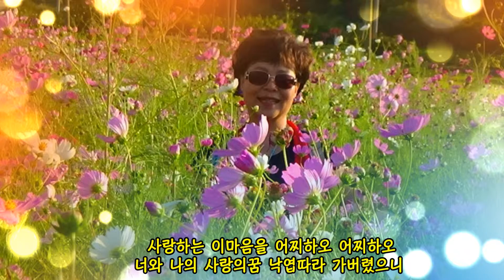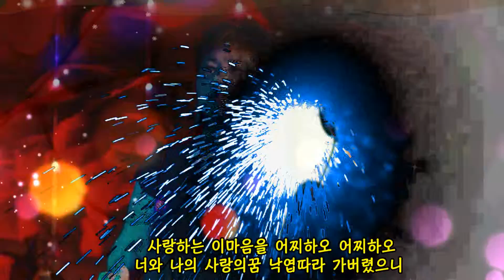낙엽따라 가버린 사랑 가수-황별님